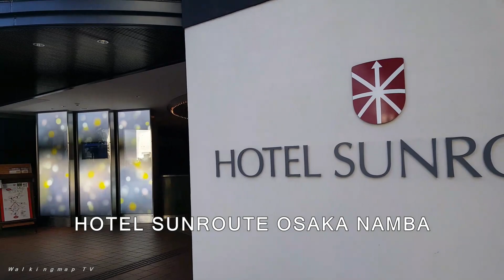Hotel Sunroute Osaka Namba, Japan (From Nippombashi Station)- WalkingMapTV/ホテルサンルート大阪なんば/ 大阪难波灿路都大饭店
How to get to the "Hotel Sunroute Osaka Namba, Japan" from "Nippombashi Station".

Address: 1 Chome-1-13 Nipponbashi, Chuo Ward, Osaka, 542-0073, Japan